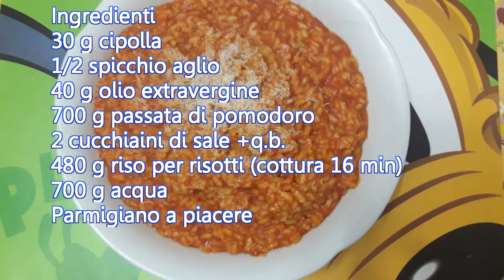Riso al pomodoro di Pic (veloce) ricetta con Bimby Tm6 Tm5 Tm31 Thermomix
Video ricetta per preparare il riso al pomodoro con il bimby in modo facile e veloce. Prepara il tuo riso al pomodoro in 40 minuti di cui solo 3 minuti da dedicare alla preparazione, durante gli altri 37 minuti è bimby che lavora per noi.

Ricetta di Pic per Bimby Tm6 Tm5 Tm31 Thermomix

Prova questa ricetta, commenta e condividila con i tuoi amici!